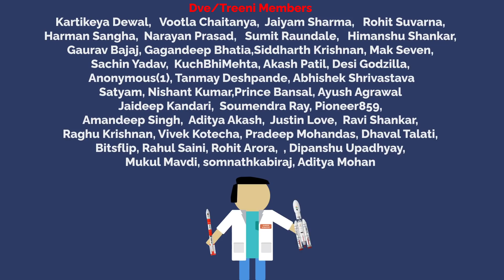ISRO suffers failure while testing SSLV Rocket engine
According to reports ISRO suffered a test failure while testing the SSLV 1st stage at Shriharikota. ISRO is yet to comment on the failure